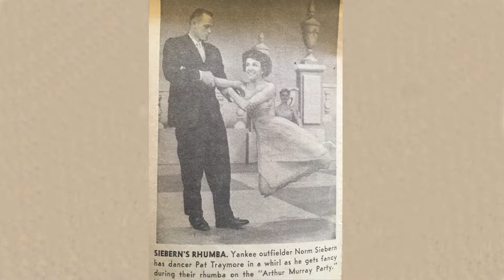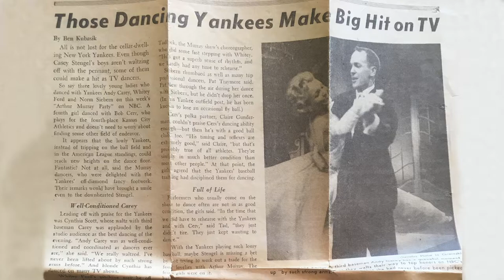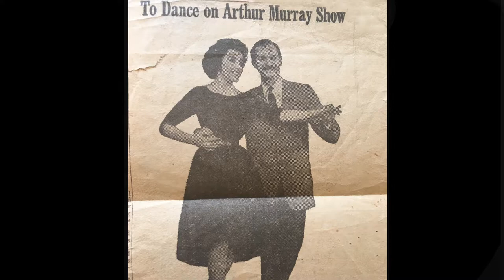Chapter 4: The Television Show, The Arthur Murray Dance Party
Please enjoy this video as I describe the wonderful 10 years that I spent as a cast member on TV's The Arthur Murray Dance Party. The show had over 600 wonderful episodes and featured over 600 glamorous celebrities. Guests stars included Carol Channing, Groucho Marx, Johnnie Ray, Ceasar Romero, Joey Bishop, Sheri Lewis, Arlene Dahl, Fernando Llamas, Sam Cooke, Ethel Merman, Jane Mansfield, Bob Hope, Gloria Dehaven, Shelly Winters, Dick Clark, David Nevin, Zachary Scott, Norm Siebern, Billy Martin, Whitey Ford, and many more.